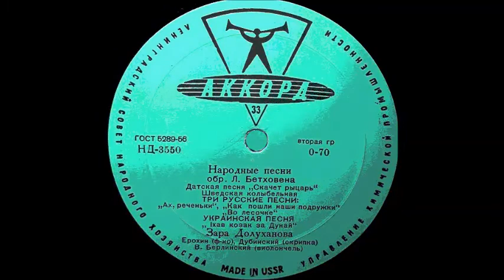Бетховен Ах реченьки Зара Долуханова